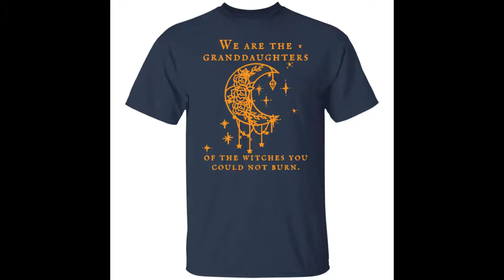We are the Granddaughters of the Witches you could not burn shirt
Black T-shirt is one of the top selling t-shirts because it is easy to coordinate with many different models of pants. Black is also a color that is very easy to combine with other colors. Therefore, Bucktee also launched many such shirt models to meet the needs of customers. And We are the Granddaughters of the Witches you could not burn shirt is one of them. With unique, beautiful textures, good fabric, this shirt model promises to satisfy anyone. In particular, this shirt model has many other designs besides t-shirts. Like the tank top, ladies tee,…You can find We are the Granddaughters of the Witches you could not burn shirt at bucktee.com.